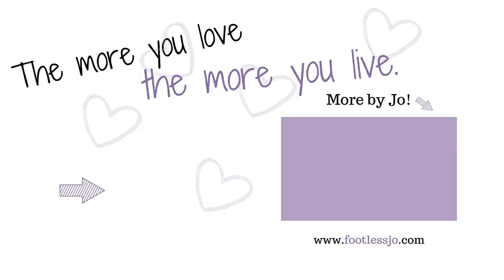How I Stopped Smoking | Saturday Storytime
Most people are surprised when I say that I used to smoke - heavily. Here's how it happened, and why I eventually stopped.

More Saturday Storytimes!

Jo Beckwith
3578 Hartsel Drive #615

SUBTITLES //

MUSIC //

INTRO //